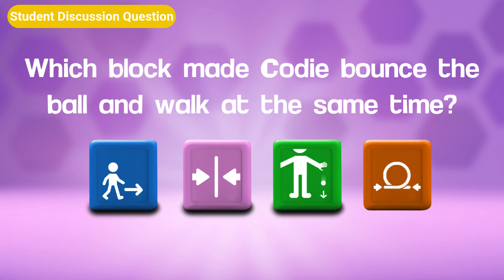Codie Blocks Short - Code Game! 🏀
Wow! Codie just learned about basketball! And he wants to dribble! But it's really hard to do two things at once...what's that called again? CONCURRENTLY!

In this Codie Blocks Mini Lesson, Mia helps Codie learn to level up his code by using the CONCURRENT Block! Can you help Codie learn to bounce a ball and walk at the same time so he can become a dribbling master and never miss a shot?

👀 Watch the scene, think through the coding challenge, and choose the block that helps Codie dribble through the problem. Then, check your answer and see if you nailed it!

🎯 Learning Objectives:
✅ Introduce the 'CONCURRENT' Block to begin thinking about doing two things at once to achieve an outcome.
✅ How to distinguish between the 'LOOP' Block (which allows you to repeat an action) versus the CONCURRENT' Block (which allows you to do two things at once) and use them together.
✅ How to combine conditionals and movement blocks to keep the code (and Codie) flowing!